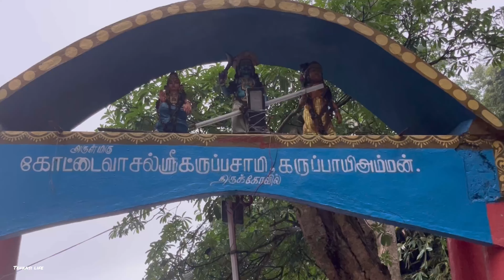மேக்கரை: கோட்டைவாசல் ஸ்ரீ கருப்பசாமி கோயில் வரலாறு | Tenkasi Life